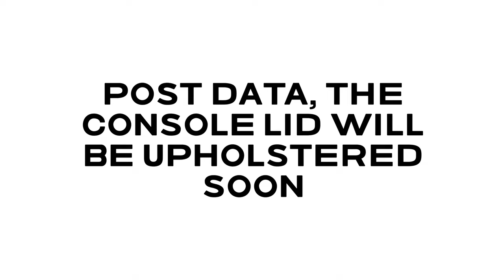TRAILER-Honda Element SC center console swapped in CRV 1st Gen 1997-2001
What's up, Honda people!
This is a trailer video about how to swap a center console from Honda Element SC in our Honda CRV 97-01!.

This console allows us to use a higher parking brake and get more room for a better storage capacity, and also, we have a better cup holder compared with Factory ones.

This requires some mechanical and fabrication  skills  to get the swap done!